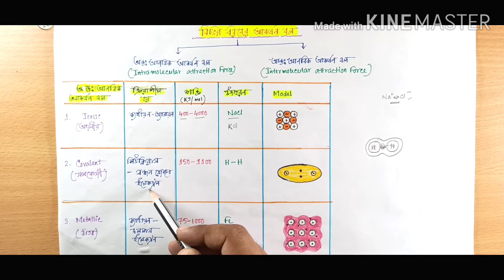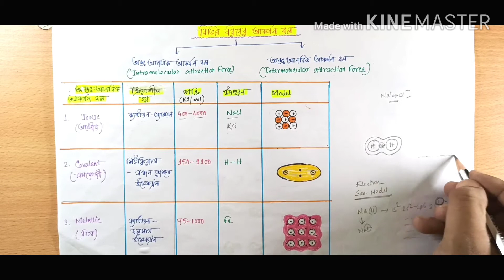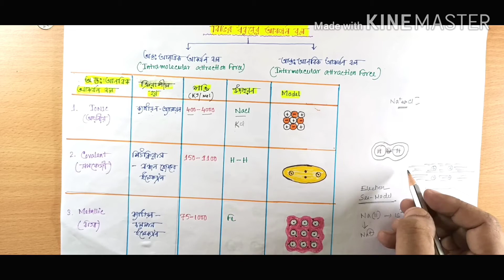Intramolecular and intermolecular forces | অন্তঃআণবিক ও আন্তঃআণবিক আকর্ষণ বল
This video tutorial explains various types of intramolecular and intermolecular forces such as ionic, covalent, metallic bonding, ion- dipole, dipole -dipole interactions, H-bonding, dipole-induced dipole and London dispersion forces in Bengali language . These  concepts are very useful in understanding various aspects of organic, inorganic and physical chemistry for class 12.